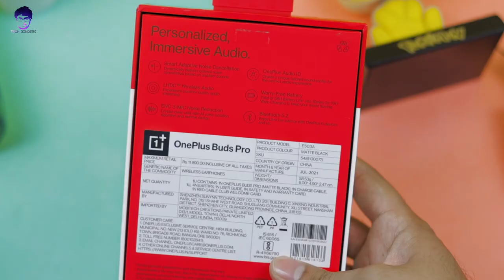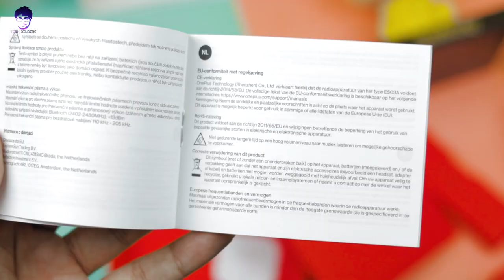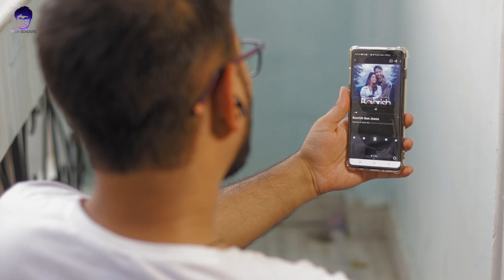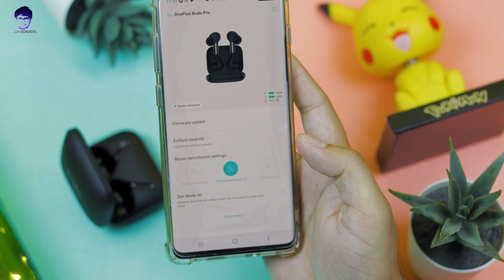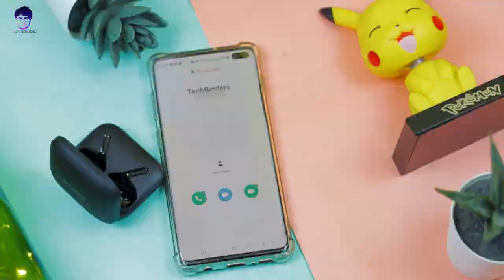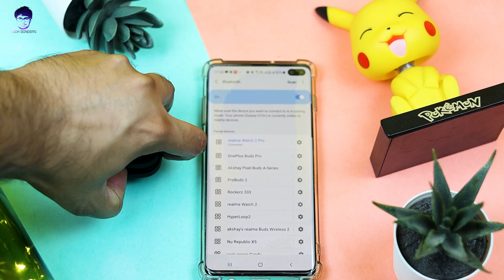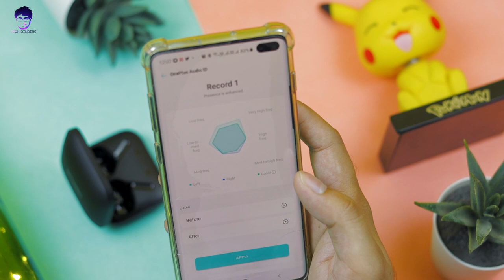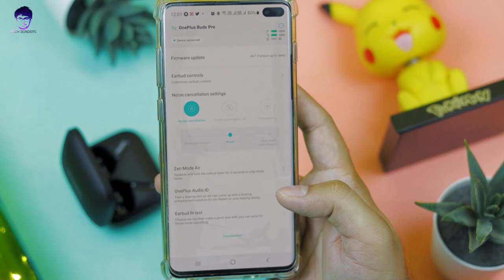OnePlus buds pro | Review after 15 Days | Really Worth❓ | Better than Apple Airpods pro 🤔❓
OnePlus buds pro|ANC|ENC|IP55 Resistant|Wireless Charging | Still Worth❓

00:00 Intro
00:26 Contents
01:38 Design and Build
02:49 Sound Quality
03:47 Noise isolation
04:21 Button Controls
06:28 Connectivity
07:52 Battery Life
09:43 Water Resistant
10:19 Call Quality
12:34 Gym Test
12:47 Gaming Response
14:12 Summary
15:24 Conclusion

One plus buds pro | Review after 15 Days | Really Worth for your Money❓ | Better than Apple pro 🤔❓